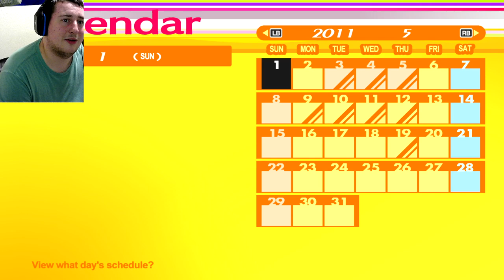We love inconsequential decisions... Persona 4 Golden (Blind - hard) episode 8